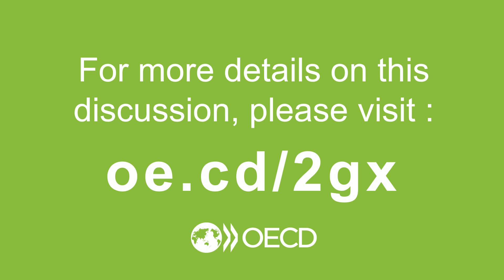Blockchain & competition: Thibault Schrepel on what authorities can do about eventual risks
In this video, Thibault Schrepel, currently Assistant Professor in European Economic Law at Utrecht University School of Law, explains the different risks of exclusionary conduct in public and private blockchains, and what competition agencies might do about these risks at this stage.